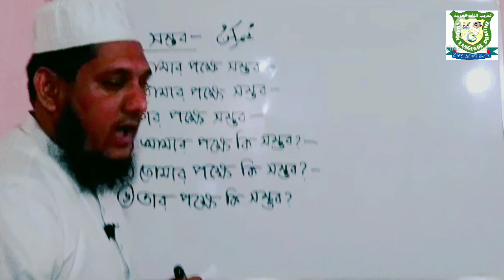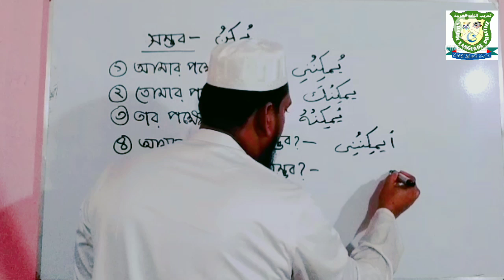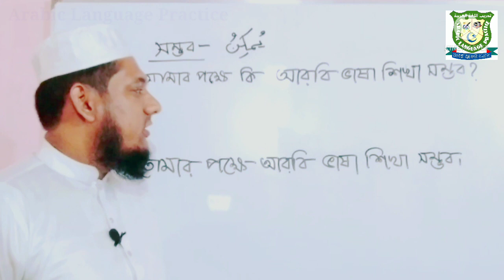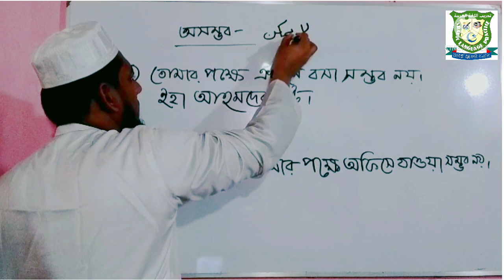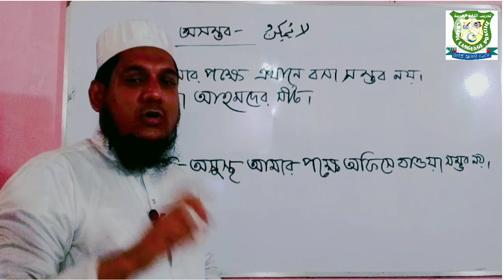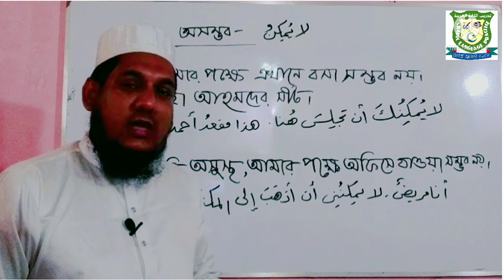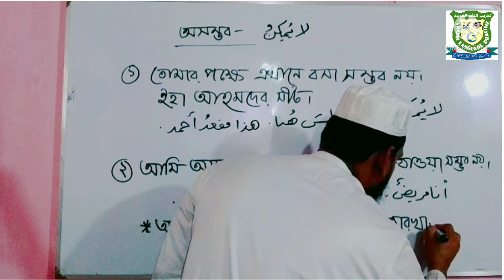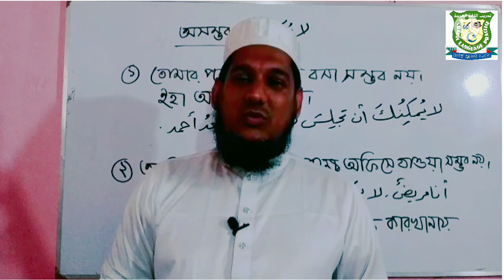How to speak Arabic | Arabic Conversation | Speak Arabic Easy | আরবি কথোপকথন | আরবি ভাষা শিক্ষা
আরবি কথোপকথন
সহজ আরবি ভাষা শিক্ষা
সহজে আরবিতে কথা বলি
আরবিতে দুই বন্ধুর কথোপকথন
কুরআনের ভাষা শিক্ষা

How to speak Arabic easy
How to introduce you sealf in Arabic Language
 Arabic Language Practice
Arabic Speech
Arabic Conversation
Arabic Language course
Speak Arabic easy
Learn Arabic Language
Arabic Conversation between two friends

الحوار العربي
التعريف الشخصي بالعربية
تعلم اللغة العربية
كيف تتكلم بالعربية
تكلم بالعربية بسهولة
حوار بين صديقين
المحادثة العربية
Learn Arabic in bangla Arabic conversation bangla to Arabic learn Arabic from bangla
Arabic vocabulary Arabic word how to learn Arabic language আরবি ভাষা শিখুন আরবি ভাষা শিক্ষা কোর্স সহজে আরবি ভাষা শিখুন আরবি ভাষা শিখার সহজ পদ্ধতি